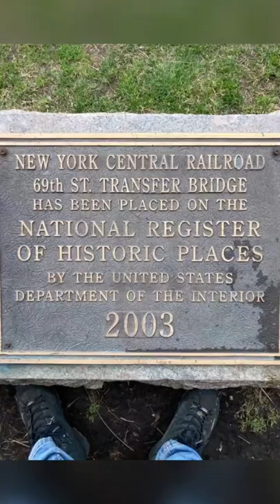Oil painting by Painter Ming Xiong-熊明 In NYC